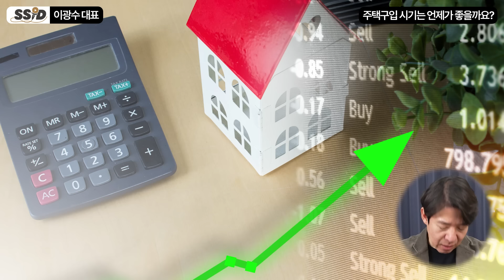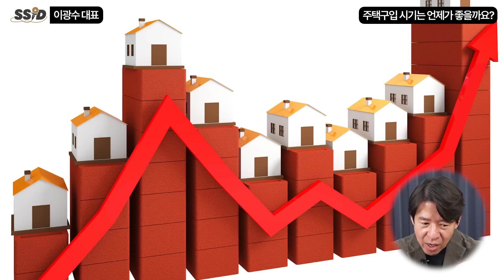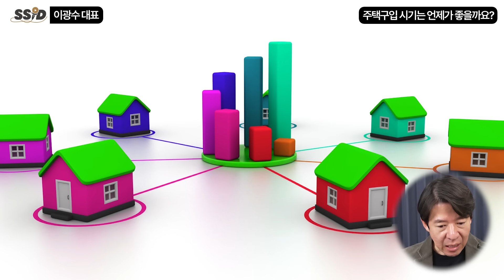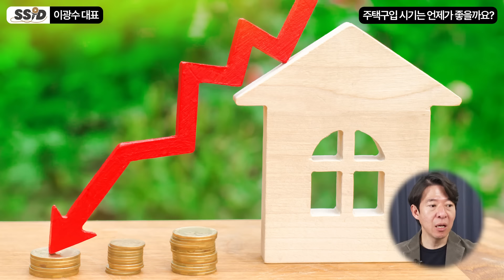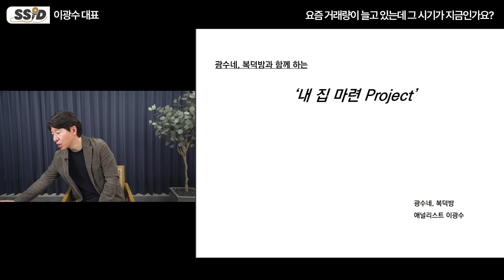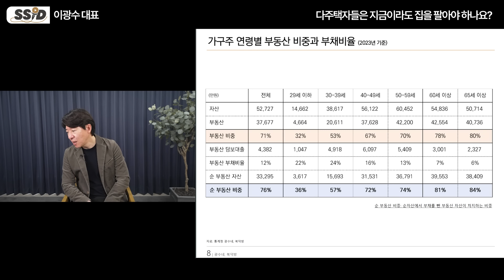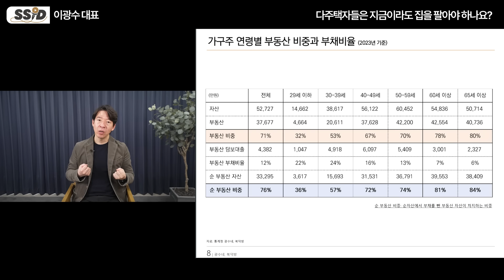집값 아직도 너무 비쌉니다 '이때' 전부 모아 과감히 사라 (이광수 대표 , 광수네복덕방 / 3부)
광수네 복덕방 사이트

[이광수 대표]
광수네 복덕방 대표
전) 메리츠증권 리서치센터 애널리스트